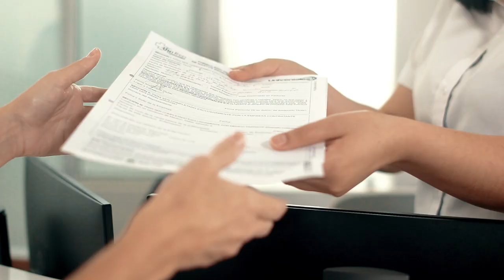Concierge de Universales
Un espacio para asegurados de Universales y WorldWide con atención personalizada.